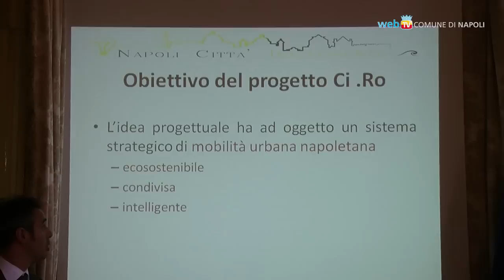Smart Cities, quattro progetti per Napoli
Napoli diventa 'città intelligente': presentati i quattro progetti approvati dal Miur per lo sviluppo di soluzioni tecnologiche nei settori della sostenibilità e dell'innovazione sociale.